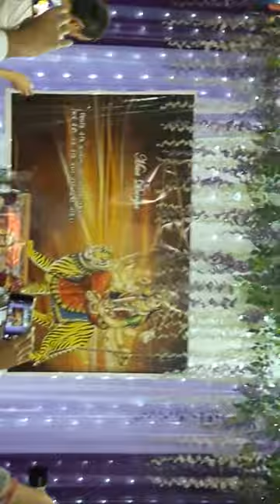Karaganda state medical university navratra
Navratri aarti